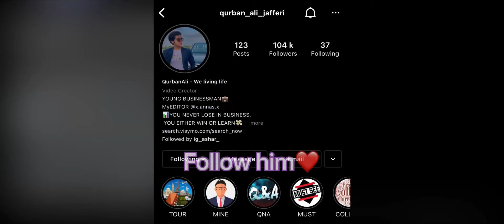INSTAGRAMER VS YOUTUBER | 1vs1 ROOM | PUBG MOBILE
NO HATE WALA SCENE❤️

QURBAN INSTAGRAM ID